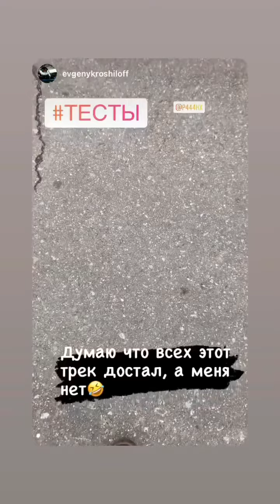Екатерина Набойчейнко (Instagram stories от 27.11.21)